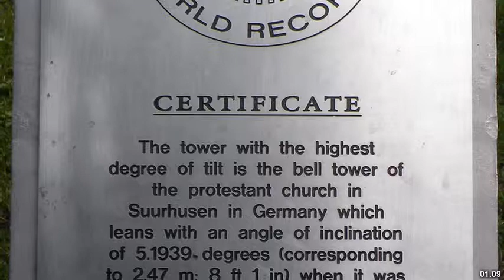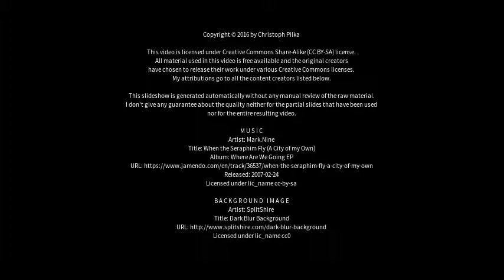Best places to visit